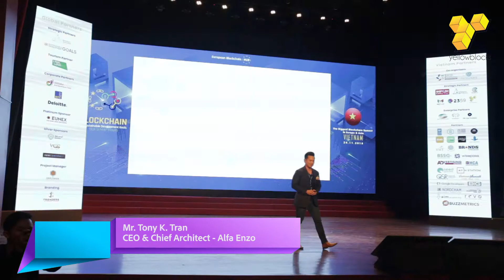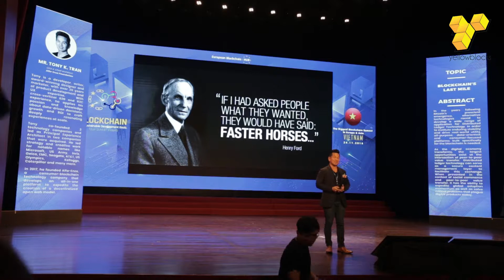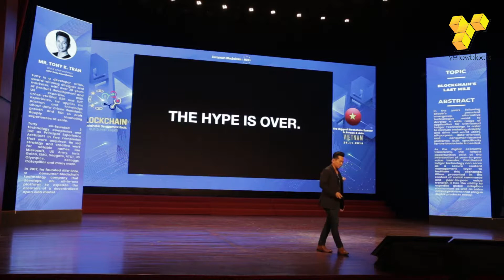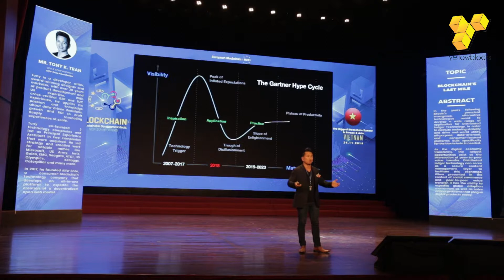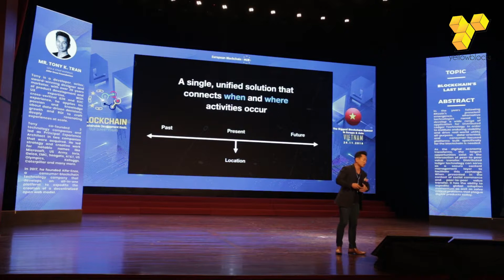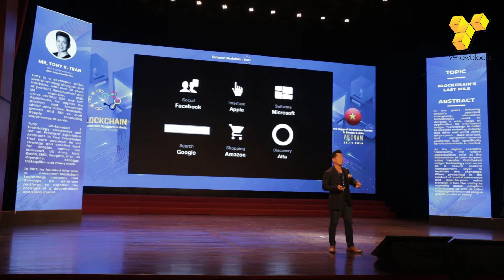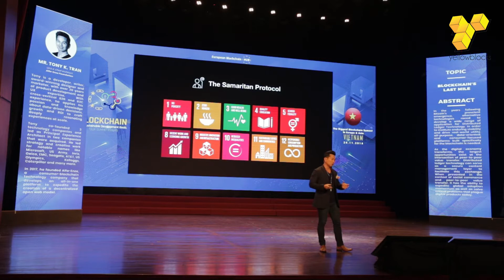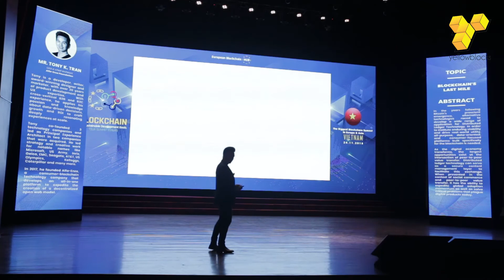[09] Blockchain’s Last Mile - Tony K. Tran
The Last Mile: The final pieces needed to deliver services to retail end-users (customers) – and the last mile for customers’ expectation is Blockchain technology. The hype of blockchain is over, we are in the application period and we are moving to the practice time in the next few years. Tony evaluate the benefits of blockchain technology when delivering services to retail customers.

To bring the vision of leading the crowd, Alfa-Enzo has developed a novel decentralized experience with the Samaritan Protocol (SMP)- which gives everyone an equal and fair chance of getting to the top, there is no way to buy influence or gain centralized power on the network. Also, with the help of blockchain layer in their platform, it aims to achieve 10 out of 17 SDGs.
The Blockchain for Sustainable Development Goals Vietnam Event is hosted by European Blockchain Hub and YellowBlocks, in the biggest Euro - Asia Summit tour of 2018/2019.

Please register your email address here to receive the in depth 70-page YellowBlocks Vol1 publications including the first Vietnam Blockchain Landscape report of Social media and all the key takeaways of the event